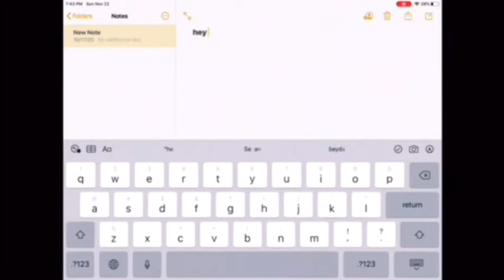literally every roblox tutorial video ever